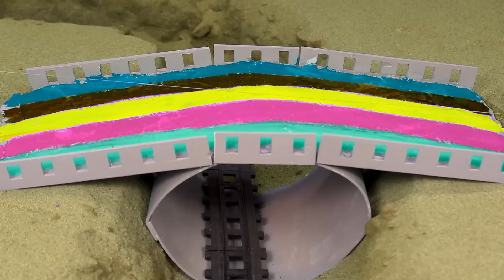Diy tractor making mini bulldozer repair railways | Traffic Lights for Trains transporting fruits